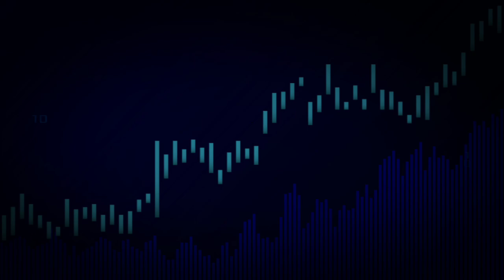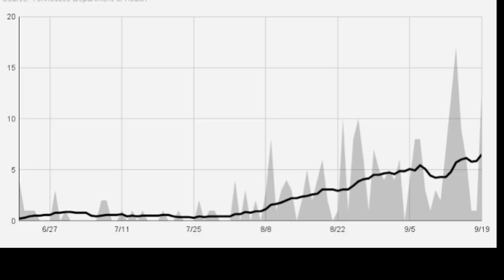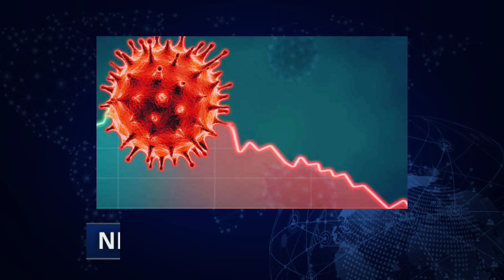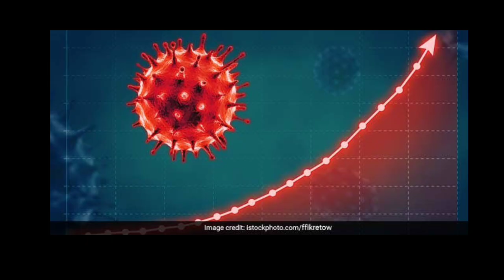Covid-19 Cases rapidly increases in India । क्या फिर से Lockdown लगेगा ?